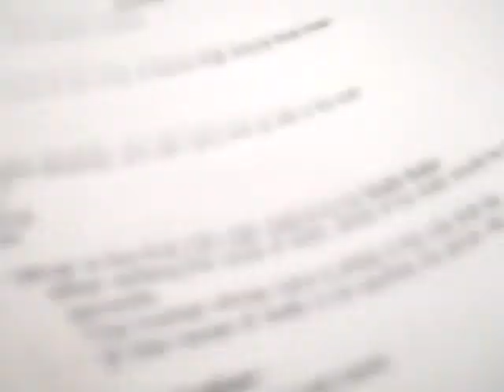Forbidden Planet Cosplay Meet - Part 2 - Inside and Interviewing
This is us inside forbidden planet. I wandered around the full shop, tried my best to get everyone in and interviewed some fellow cosplayers. I even get interviewed myself towards the end of the video.